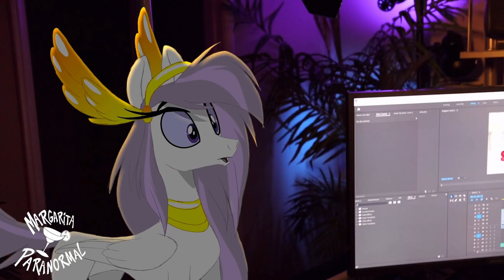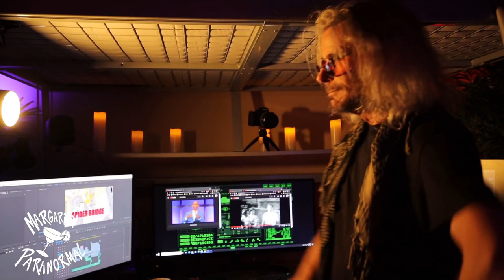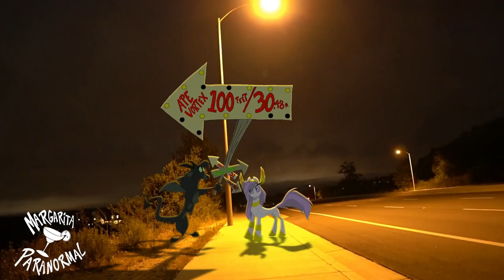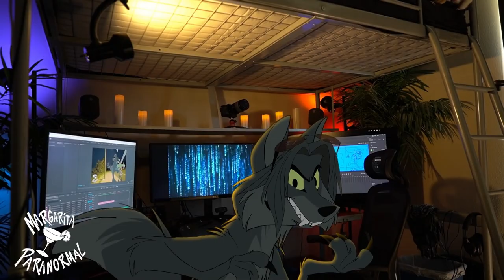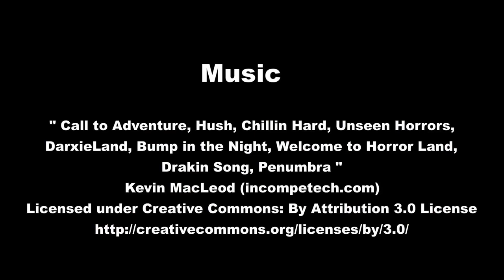[Collab Fandub] Guardians Of Pondonia - Genderswapped Voices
This is a fandub of "Guardians of Pondonia", originally created, animated and voiced by Shawn Keller of @SquirrelParanormal , fandubbed with permission. Go check out his channel, it's awesome.

Effects and ambience credits listed at the end of the video.